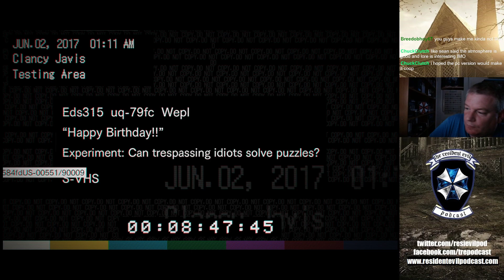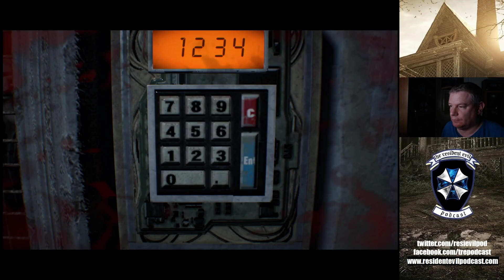From Dulvey to Village - RE7 Madhouse Part 4!